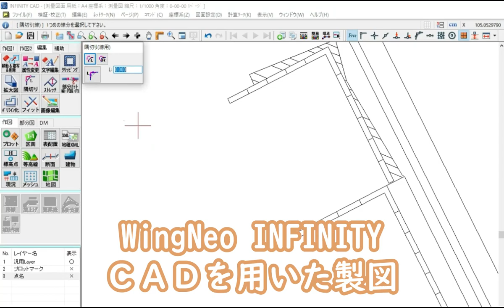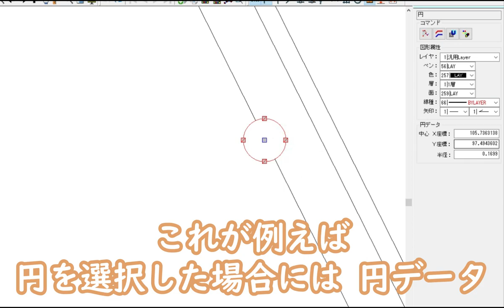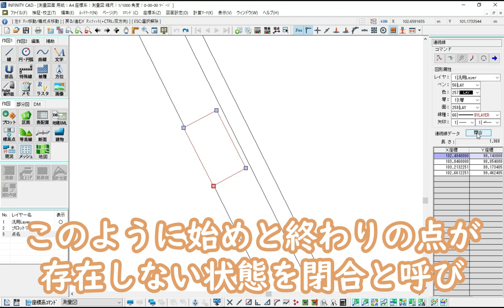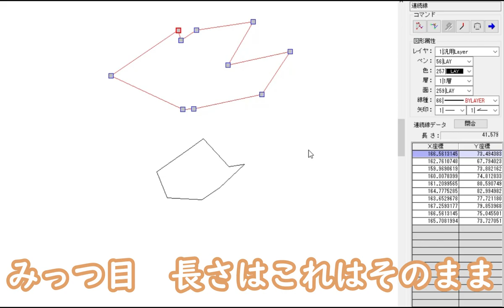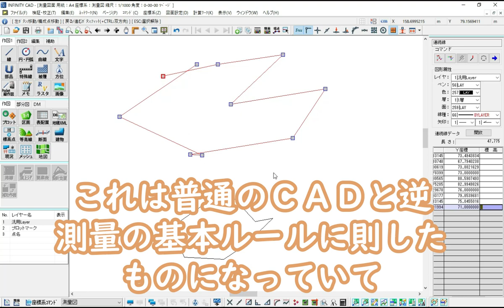【ＣＡＤオペレーターを名乗りたい】図形データの確認 連続線データ【１００日チャレンジ】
こざき事務所の動画編集者イノウエと申します。
この度社命で１００日間の配信に挑戦することになりました。
１日１つＣＡＤの作図を勉強します。
どんな方法があり、どれが一番覚えやすいのか、何をすればいいのか
全くの手探りですので、もしこちらをご覧いただけましたら
「こんな方法に興味がある」「あんなの試してみて」
などなどコメント等でお題を提供頂ければ幸いです。

編集　イノウエ

Sound by shimtone様‘ほのぼの‘